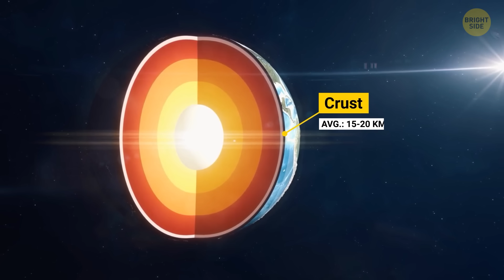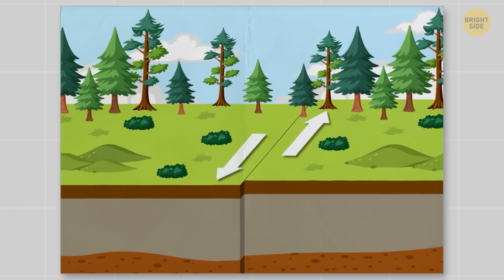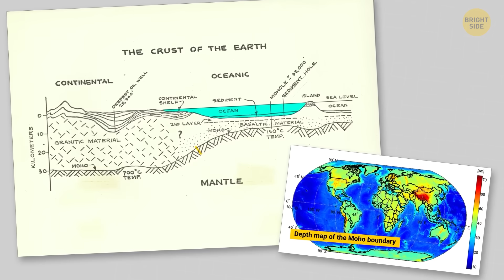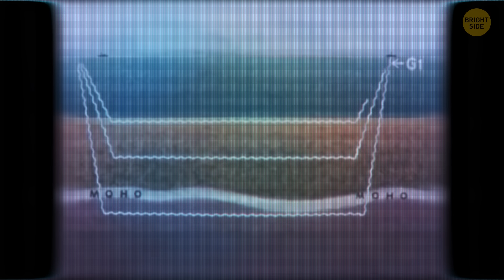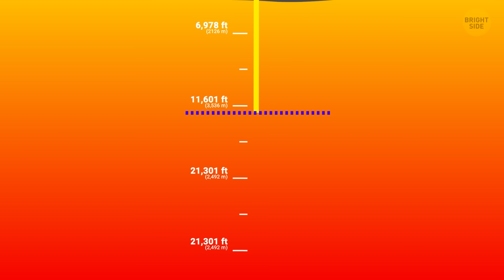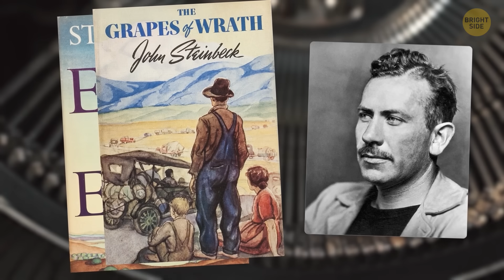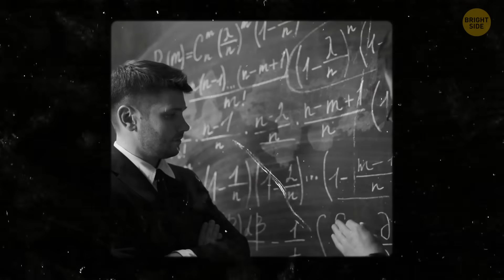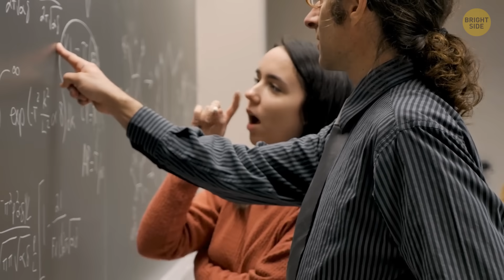Humanity’s Most Catastrophic Attempt to Drill Into the Earth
What happens when humans try to dig too deep? In one of the most ambitious—and disastrous—experiments ever, scientists attempted to drill straight into the Earth’s crust. The project promised groundbreaking discoveries about our planet, but instead, it unleashed unexpected dangers, extreme heat, and terrifying consequences. From equipment failures to impossible temperatures, this deep-earth expedition tested the limits of human ingenuity…and survival. Join us as we explore humanity’s most catastrophic attempt to pierce the planet itself and the lessons learned from going too far beneath our feet.